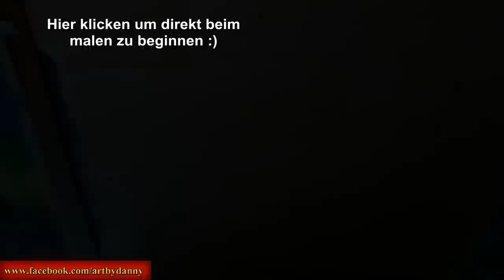TUTORIAL: Wie malt man Galaxie Bilder? SPACE ART? - #004 [Tutorial] [SPACEART] [Fragen] [Kunst]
Wie malt man das Universum? Heute zeige ich euch, wie man ganz einfach mit Aquarell wunderschöne Galaxie/ Weltraumbilder malt :) Ich hoffe das Video hilft euch weiter, wenn ja, würde ich mich über ein Abo und einen Daumen nach oben freuen :) (Verzeiht mir kleine Sprachfehler, ich bin zu aufgeregt bei sowas xD ich denke das pegelt sich nach dem 10. Tutorial ein :D)

Space painting - with watercolor - amazing!

Tags: Kunst Künstler Art Artist Viranto Danny artybydanny zeichnen zeichnung draw drawing paint painting malen gemälde
ölgemälde oilpainting speeddrawing speedpainting bleistift ölfarbe ölgemälde portrait porträt tier animal

!TAGS!

viranto danny artbydanny artbyviranto art by kunst künstler art artist draw drawing paint painting oilpainting zeichnen zeichnung